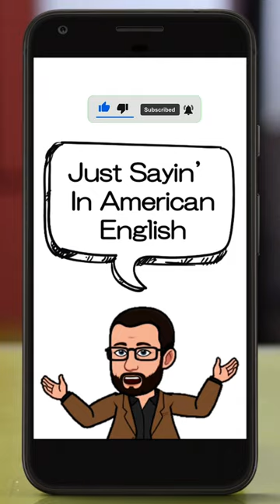Muhammad Shah | How to Say In American English | Just Sayin' | Historian's Eye | MCMP | Short 01213